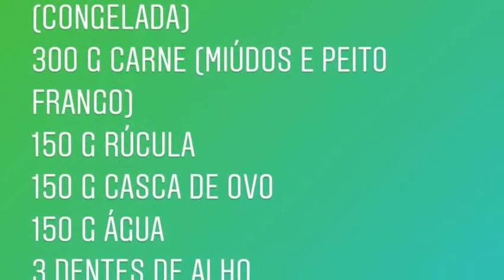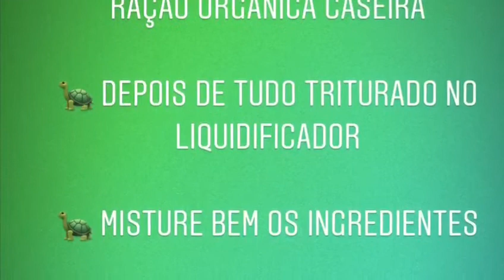Ração orgânica caseira para tigre d'água e jabutis